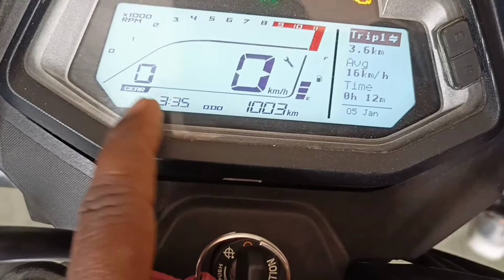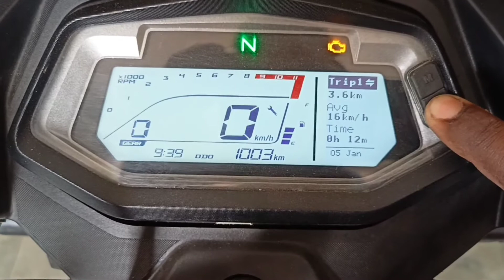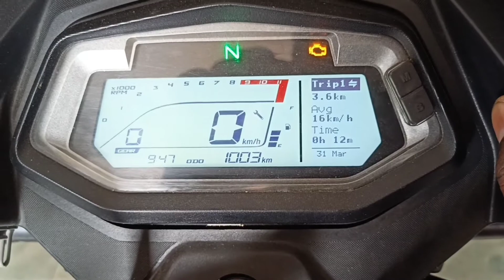ग्लैमर#xtec time date set करें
glamour xtec time date set Karen#
glamour bs6 x tech time date set#
bs6 glamour extech date time set#